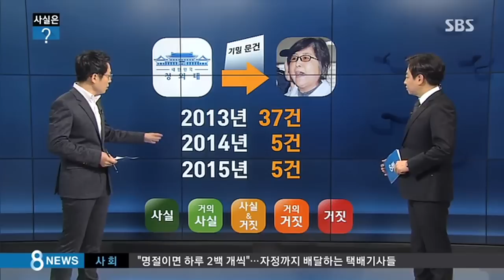최순실 개입 없다더니…자기 모순에 빠진 대통령 / SBS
지금까지 보신 박 대통령의 발언이 과연 사실인지 오늘(26일) '사실은' 코너에서 하나하나 따져보겠습니다. 박 기자, 먼저 대통령이 최순실 씨한테 도움을 받은 건 연설문밖에 없다고 말했는데, 사실입니까?